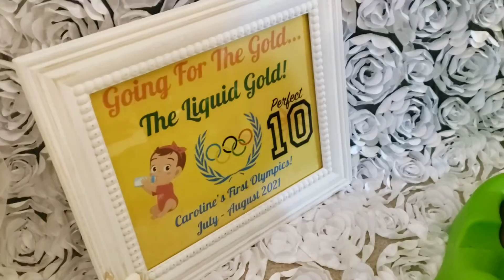The Baby Olympics! Part Four: Gymnastics on the "Life In The Amazon" Exersaucer! ❤🏅🤗🏅❤